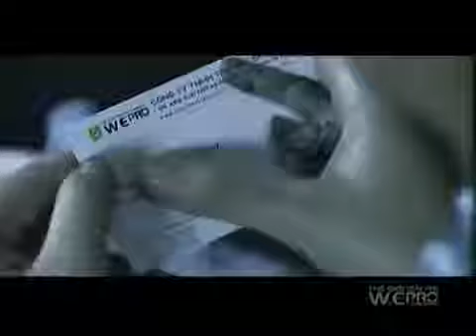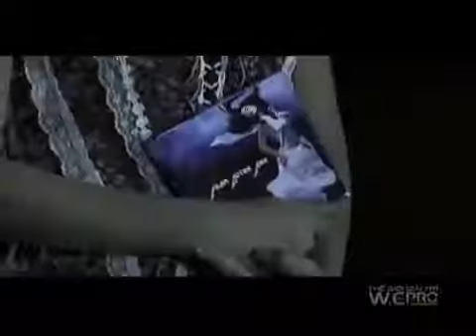Phạm Quỳnh Anh - Lời nào cho anh, lời nào cho em